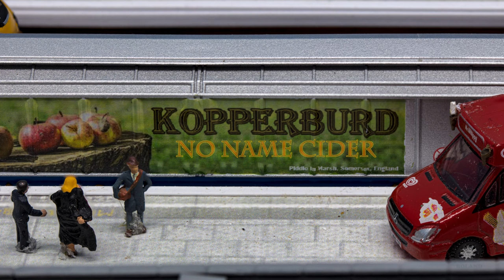Wickford N Gauge Model Railway 239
Graham Farish Class 220 Voyager
Virgin & X Country
Rubin Cox, Nadia Seymour and The Man With No Name are all Piddle Folk from Somersex